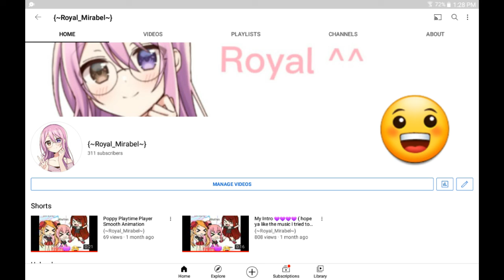How I made my pfp